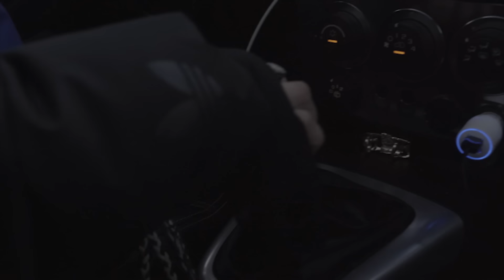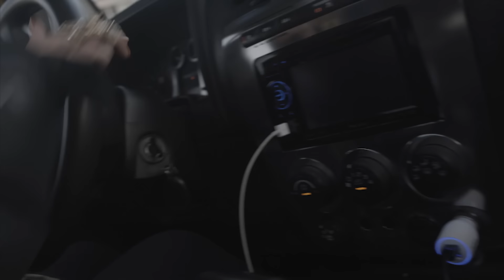FLORA MATOS - PERDENDO O JUÍZO - WEBCLIP OFICIAL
Prod. Iuri Riobranco
Clip: Brokenglass
Direção: Flora Matos
Edição: Flora Matos

LETRA:

Ela quer ser minha namorada…
Vive pedindo pra sair comigo
Eu faço meu dever de casa
Ela divide o tempo dela comigo
Ameaça me dar porrada
Toda vez que eu cometo um vacilo
E eu fico pensando lá em casa
Talvez eu esteja perdendo o juízo(2X)

Mas a verdade é que já faz um tempo
Que eu já tenho um compromisso
Vou ligar o carro e atravesso a cidade
De noite fumando e te ouvindo
Você é tão linda e eu aqui tão na minha
Só que te esquecer não consigo
Tudo fica bonito quando acompanhado
Do brilho do seu sorriso
Não posso me envolver
Mas já estou mais Do que envolvido nisso
A tarde fica ensolarada quando você liga
E eu também te ligo
Arrumei caô na quebrada
Da ultima vez
Que eu passei das cinco
Você não merece mancada
E eu só quero ser
Seu melhor amigo

Eu fico um tempão sem te ver
Mas esse amor permanece vivo
Minha noção de amor mudou
Dês de que você surgiu no caminho
Mas é tipo um castigo conviiver
Com esse desejo contido
Eu passei toda essa noite sonhando
Que você sonhava comigo

Eu tento esconder mas o fato que eu quero ser o seu vizinho
No mínimo pra poder te ver passar quando você for sair domingo
Eu quero te levar num voo, junto as borboletas e os passarinhos
Meu tapete é mágico quem tenta puxar, só pode escorregar sozinho

Ela...
Talvez eu esteja perdendo o juízo